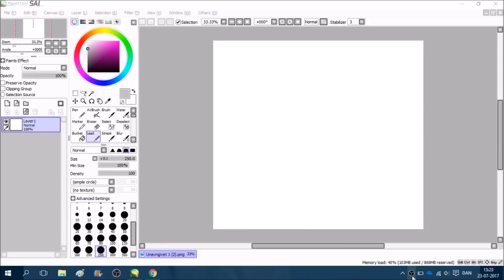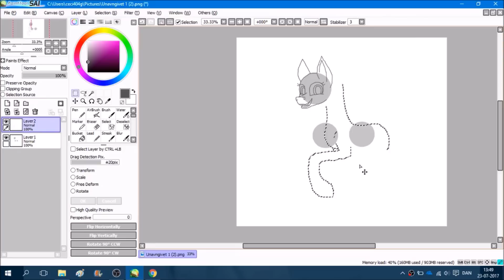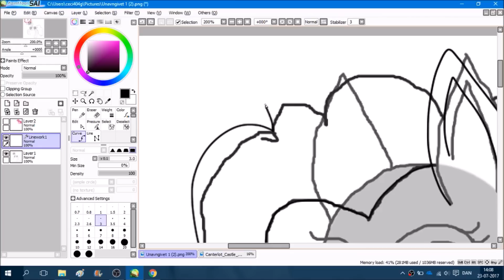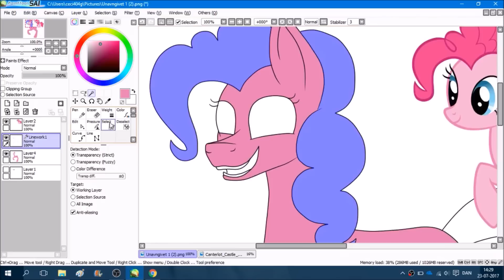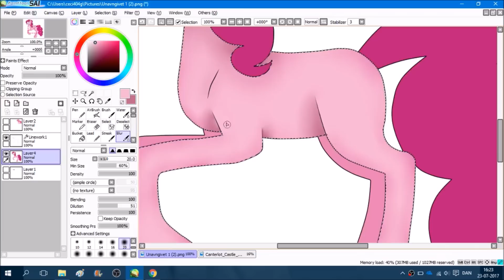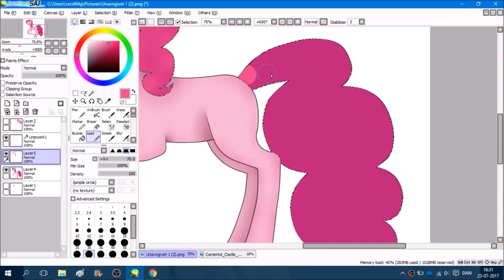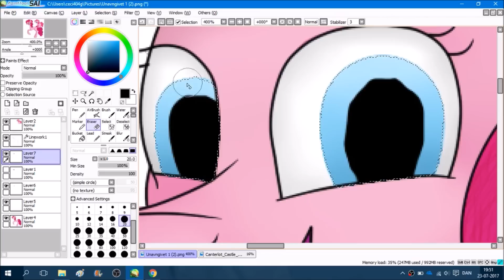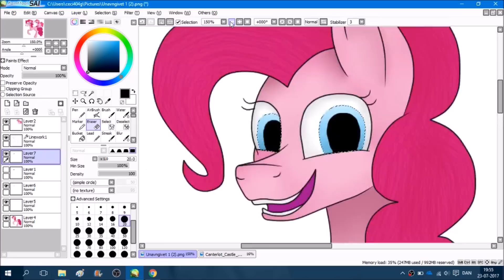pinkie pie - MLP Speedpaint